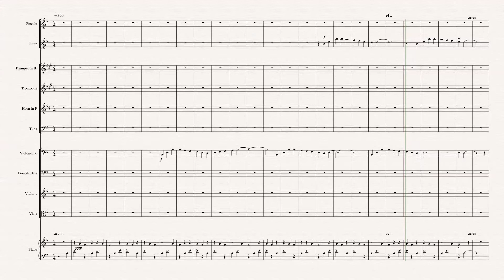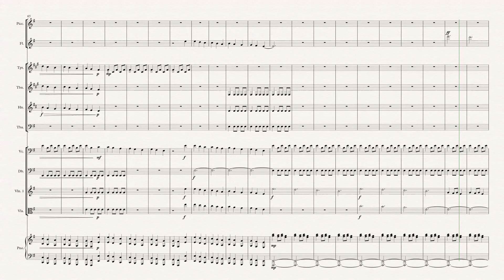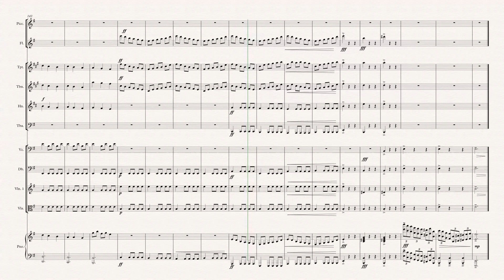carol of the bell orchestra version-R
my homework